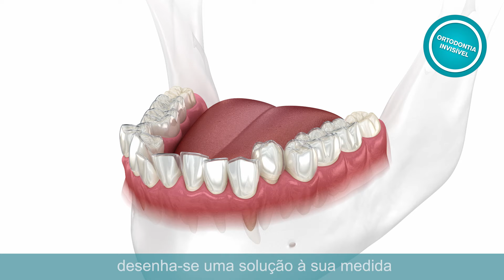Ortodontia Invisível nas Clínicas Dentárias Smile.up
A ortodontia invisível é uma alternativa aos aparelhos metálicos convencionais.
Se quer alinhar os seus dentes sem que ninguém perceba, os aparelhos dentários invisíveis são a solução ideal. Saiba mais numa das clínicas dentárias Smile.up.
Marque já a sua consulta pelo 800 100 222 ou